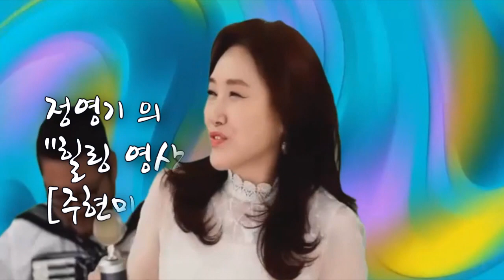주현미 기타부기